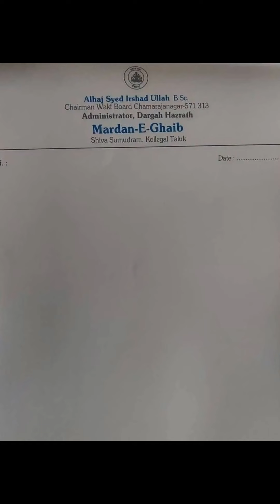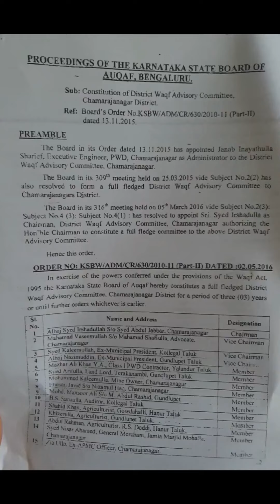Took Charge as WAKF Board Chairman by Alhaj Syed Irshadulla| served from 2012 to 2019 Chamarajanagar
Took Charge as WAKF Board Chairman of Chamarajanagar by Alhaj Syed Irshadulla.

Alhaj Syed Irshadulla served for 2 terms. i.e from 2012 to 2015 and again from 2016 to 2019. Total 7 years as Chairman from 2012 and till 2019.

also as Adminstrator of Dargha Hazrath Mardhan e Ghaib(RA) for 7 years (2012 to 2019)